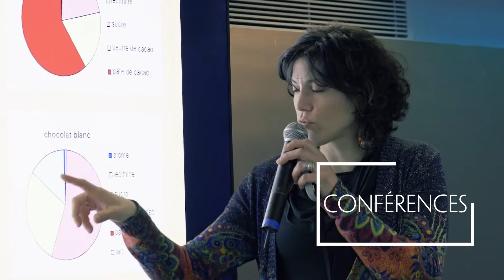Aftermovie Salon du Chocolat 2018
Retour en image sur le Salon du Chocolat Edition 2018 !